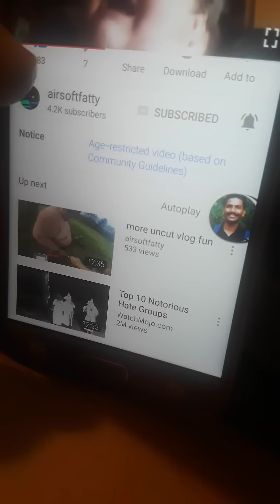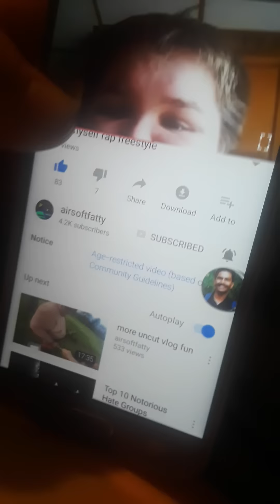youtubeisafterfatty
Go to Twitter and tweet YouTube